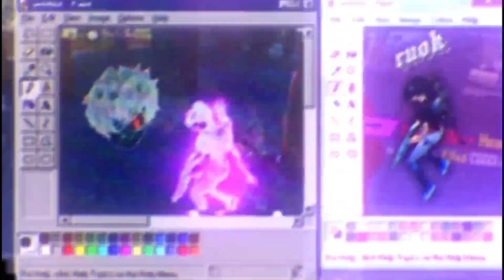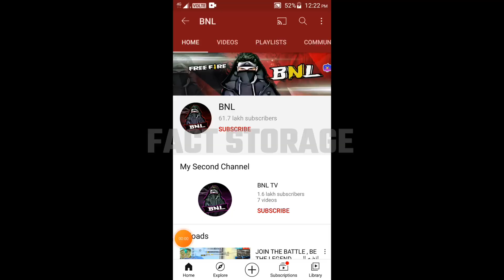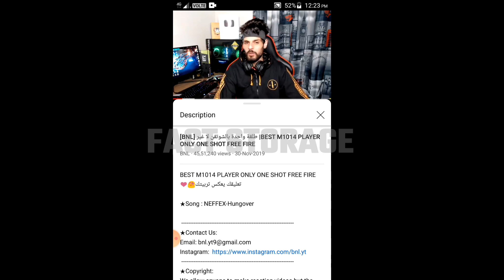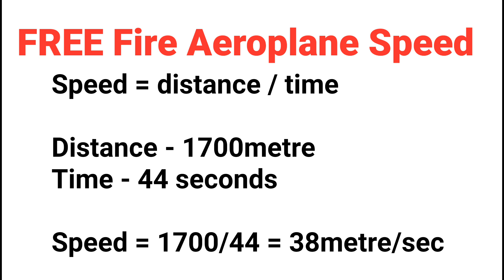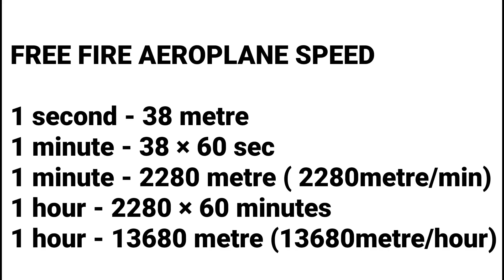FREE FIRE ME MAUJOOD AEROPLANE KI SPEED KITNI HAI? || UNKNOWN AND MYSTERIOUS FACTS ABOUT FREE FIRE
Free fire information in hindi
Free Fire amazing facts in hindi

Free fire unknown facts in hindi
Free Fire ke facts
Free fire ki information
Free fire ke amazing facts
Free fire ke baare mein facts

Free fire ke bare me anokhe facts
Free Fire ke bare main jankari
Free Fire ke bare mein
Facts about free Fire in hindi

SPEED OF FREE FIRE AEROPLANE

FREE FIRE AEROPLANE SPEED

Fact Storage

Hello Intelligents
Today in this video fact storage brings you top 8 most unknown and Secret Facts About Free fire game
So if you are a real free fire lover so you have to watch the video till end to know the most interesting information about garena free fire
So watch till end and enjoy and get educated

Unknown facts about Garena Free Fire

What is the speed of free fire Aeroplane

I AM NOT THE OWNER OF THE FREE FIRE GAMEPLAY USED IN THIS VIDEO
GAMEPLAY CREDIT - RUOK FF AND BAR 1 FF

Interesting facts about free fire

There is a World of Facts  that you've never seen before..

Secret Facts About Free fire

This Channel have a big storage of Facts.
And , but you are the hungry of knowledge and Unbelievable scientific facts

Free fire unique facts

Scripting - Mohtaram
Editing - Mohtaram